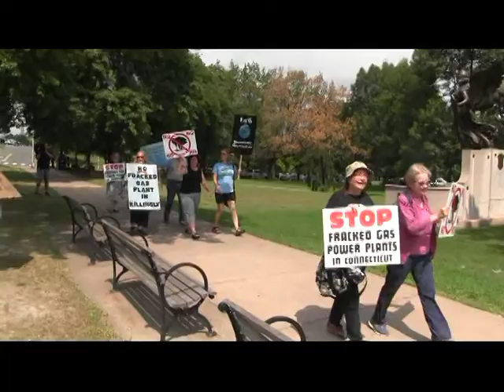Why the Quiet Corner Shouts! - March - Interview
8/7/19 demonstration in Hartford